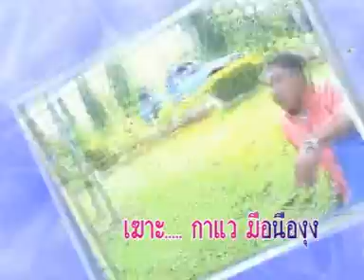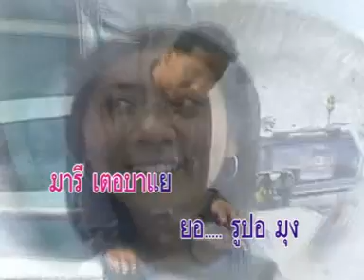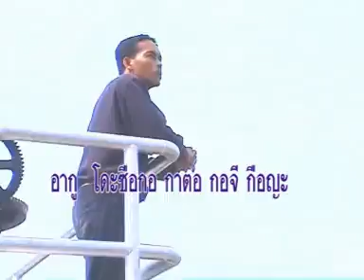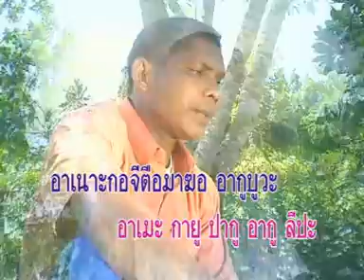มือนืองุง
ปะดอตอเฮ
MUZIK อ. ซาลี